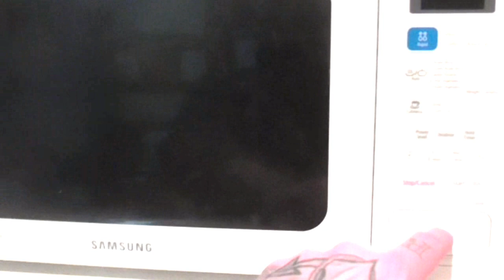How To Steam Bread Rolls And Hot Dog Buns In The Microwave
Just a little video showing you how to steam bread rolls and also hot dog buns in the microwave at home without a steamer.

I just wet a paper towel and then squeeze the excess water out and then wrap the paper towel around the bread roll or hot dog bun and then put it in the microwave for around 30 seconds